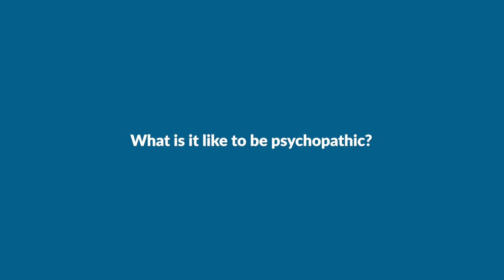What is it like to be psychopathic? Ask a Psychopath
We all know someone with psychopathy.

But few know the truth about it. We’re helping change that… by helping you know the signs. Know about treatment options and resources. And know you’re not alone.

James Fallon is a professor of neuroscience at University of California at Irvine, and the author of the book The Psychopath Inside. He considers himself a "prosocial psychopath."

He joins us today on zoom to discuss what it is like to be psychopathic.